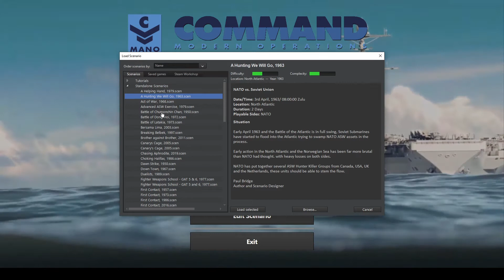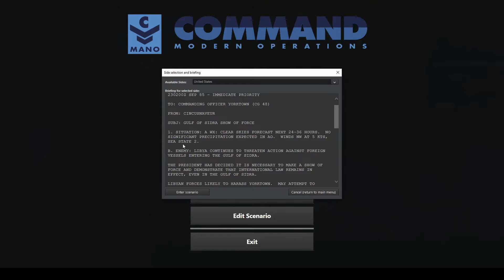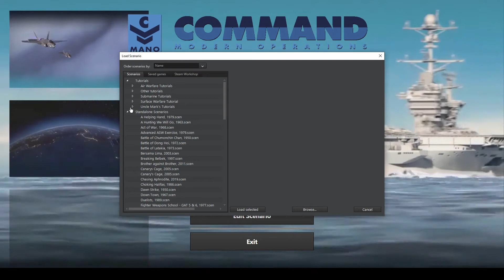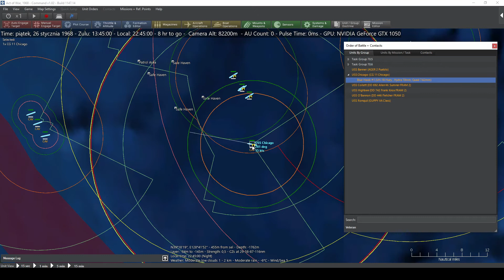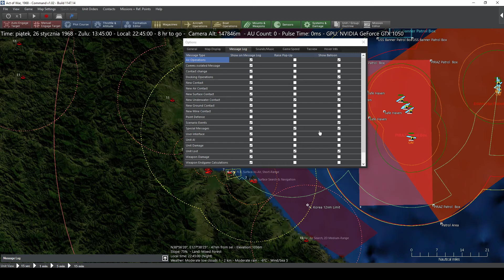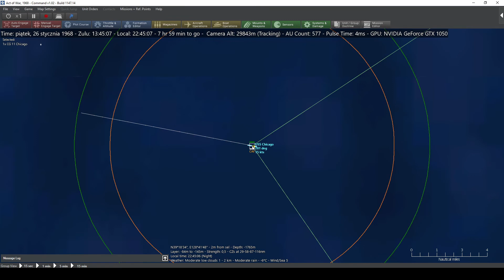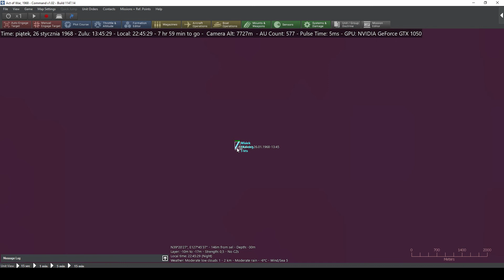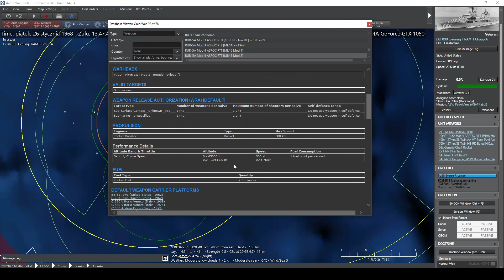Command: Modern Operations - Wprowadzenie cz.1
Materiał wprowadzający do Command Modern Operation pl. Podstawowe informację o grze, omówienie interfejsu.